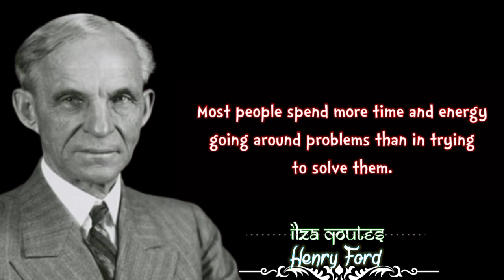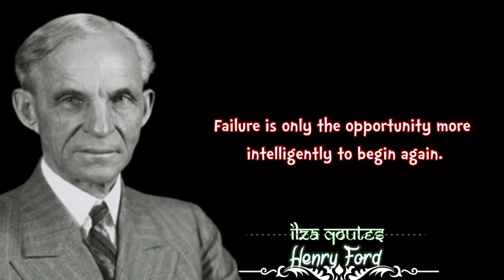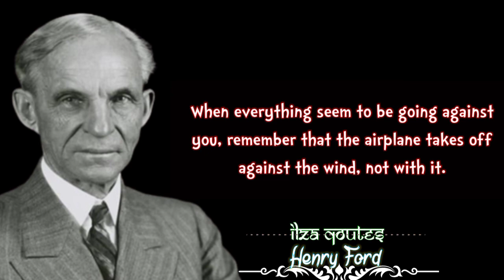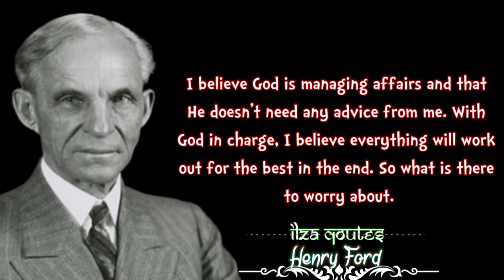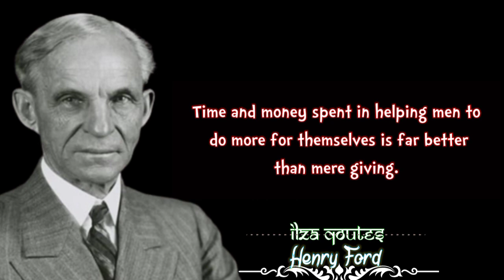Inspirational Quotes By Henry Ford That Will Inspire You To Think Big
Famous As:The Founder of the ‘Ford Motor Company’Born On:July 30, 1863Died On:April 7, 1947Born In:Springwells Township, Michigan, United StatesFounder / Co Founder:Ford Motor CompanyDied At Age:83
Henry Ford who founded Ford Motors was the man who almost single-handedly revolutionized the automobile industry by introducing mass-production. The American industrialist launched Model T car and incorporated the concept of assembly line mode of production. Since a young age, tools and machinery attracted Henry and he would repair watches for friends and family using tools made by him. Ford began his career under the guidance of inventor Thomas Edison, who later encouraged Henry to develop his gasoline automobile. President Woodrow Wilson insisted that Ford contested in the elections for Senate. However, he agreed on the condition that he wouldn't shell out a penny for campaigning. Henry eventually lost but only by a margin of 4500 votes, despite the lack of campaigning. Ford was a man who believed in the presence of a 'Master Mind', "Somewhere is a Master Mind sending brain wave messages to us. There is a Great Spirit. I never did anything by my own volition. I was pushed by invisible forces within and without me."

The following section lists a compilation of inspirational quotes by the famous American industrialist, Henry Ford.